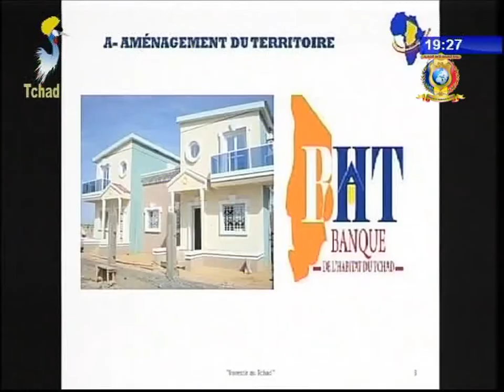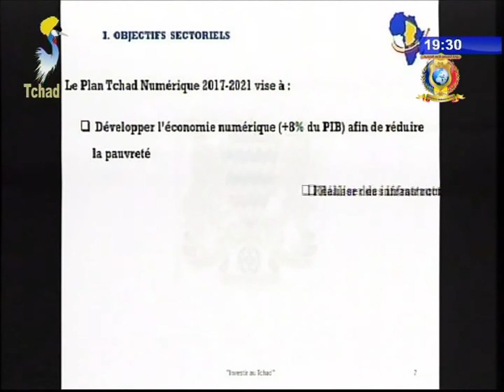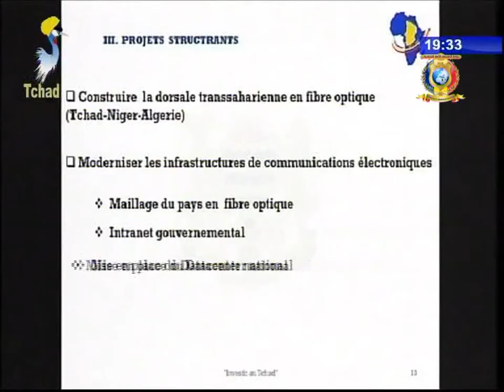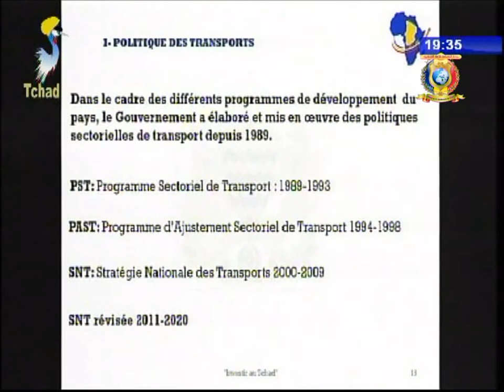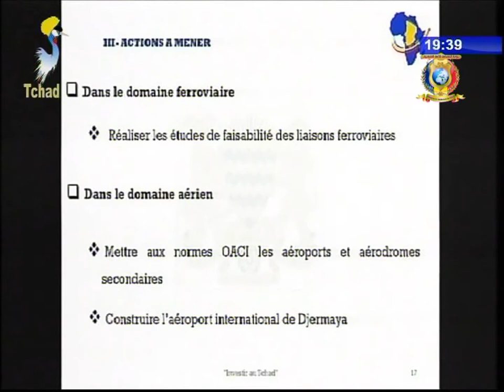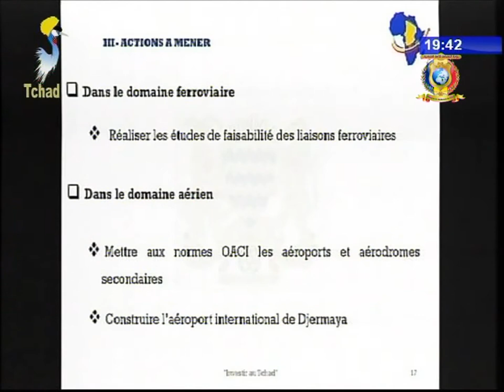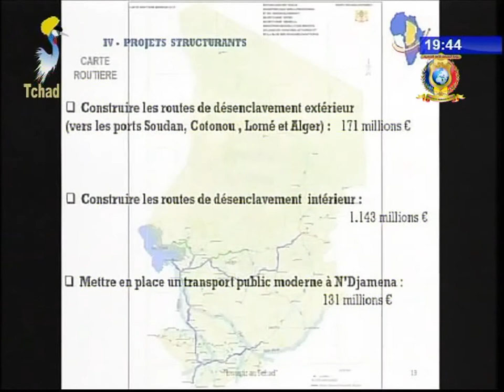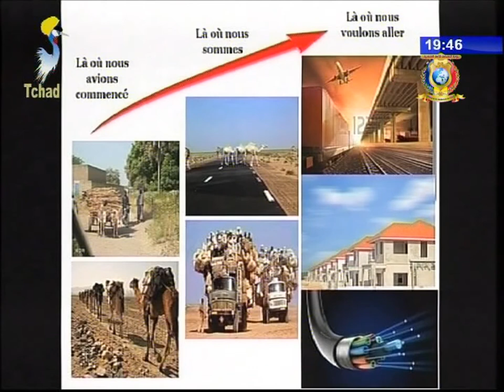TRIBUNE DU PND 2017 - Ministre des infrastructures